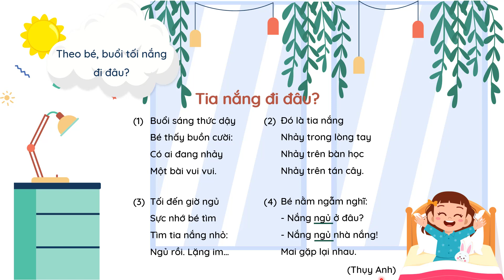Bài 1: Tia nắng đi đâu - Phần 1 - Tiếng Việt lớp 1 [OLM.VN]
Bài giảng giúp học sinh: Đọc, tìm hiểu nội dung bài tập đọc Tia nắng đi đâu.